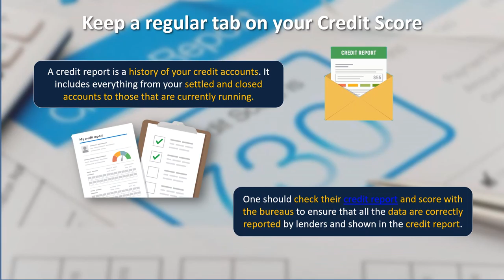5 habits to maintain a healthy credit score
Let’s look at a few of the habits that lead to a good credit history, and hence can lead to a good credit score.